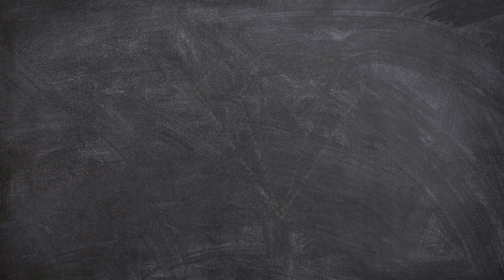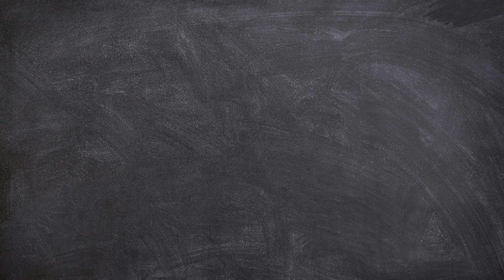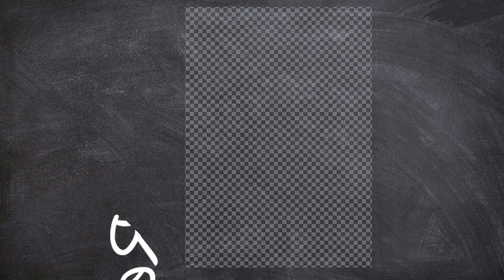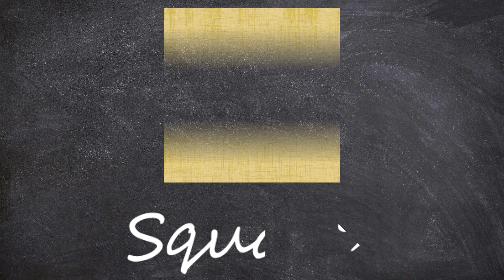Learn New Shapes drawing,Colors for kids | Toddler Learning videos,2d shapes song,shapes activity